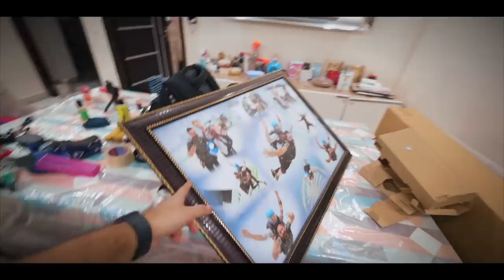Guneet in Water Tank 😄 Family Funny Video | Harpreet SDC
For Short Funny videos with Brody Bunny and Guneet
Follow me on 👇🏼 :

GEAR USED
○ Main Camera
○ GoPro 9
○ Vlogging Tripod
○ Vlogging Tripod for Phone
○ GoPro Tripod for Phone
○ GoPro Vlogging Case
○ GoPro Wireless Mic